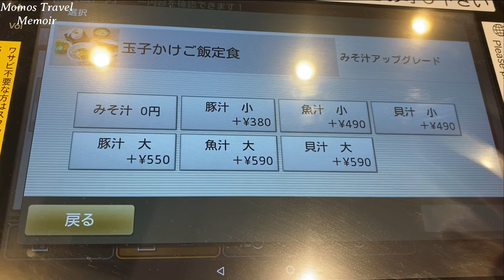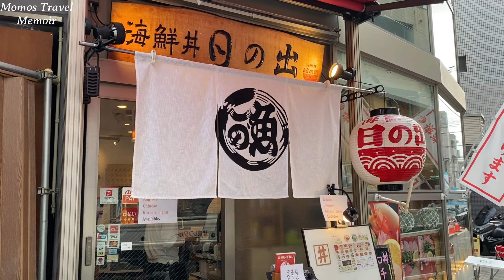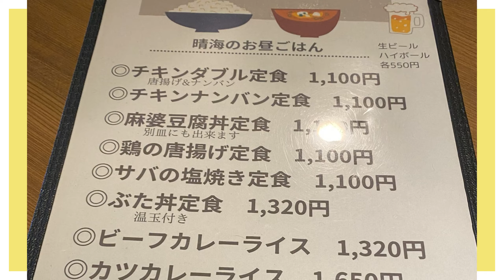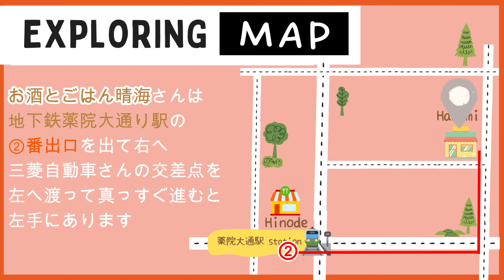【🇯🇵 福岡のランチ】【薬院エリア２店舗】とろり玉子かけごはん定食＆肉厚豚丼！｜日の出｜晴海｜[ Eng ]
福岡のおいしい定食屋さんシリーズ第10弾！
今回は薬院エリアを散策！
海鮮丼や定食の種類が豊富！人気食堂「海鮮丼 日の出」さんの本店と、炭火で焼く鯖の塩焼きや豚丼が人気のお店「お酒とごはん晴海」へ行ってきました！

🍁サブチャンネルで沖縄の動画をアップしています！ぜひご覧ください！

◆薬院エリアの他の動画が気になる方は↓↓↓をチェックしてください。

【Japan🇯🇵Fukuoka】薬院・警固・平尾エリア　食べ歩き・飲み歩き

≪海鮮丼 日の出≫

住所：福岡市中央区薬院2-1-8

営業時間：11:30 ～ 22:30

≪お酒とごはん晴海≫

住所：福岡市中央区薬院1-12-32

　　　　　17:00～23:00（Ｌ.O22:00）
　　　　　※ランチは平日のみ

【Japan🇯🇵Fukuoka】福岡市東区エリア食べ歩き

★☆旅行動画

【Japan Trip🇯🇵】沖縄旅行 Okinawa Trip

【Japan🇯🇵Fukuoka】福岡さんぽ

【Chiang Mai 🇹🇭 Thailand】タイ・チェンマイ生活

★☆その他動画